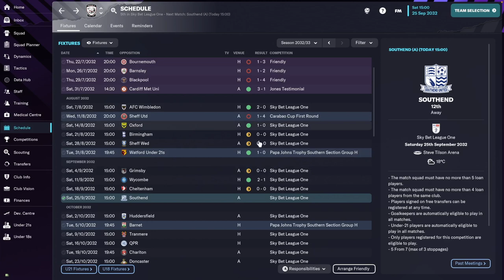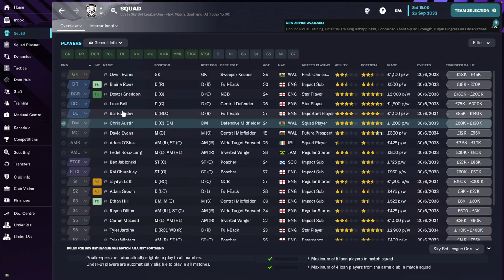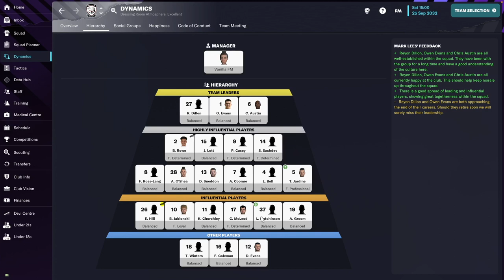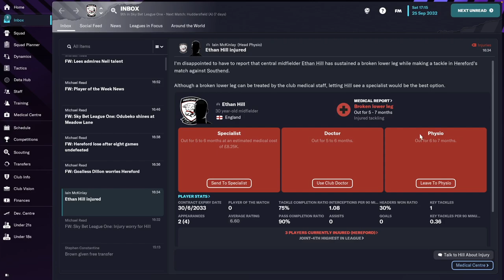Hereford FC - #41 | Football Manager 2023